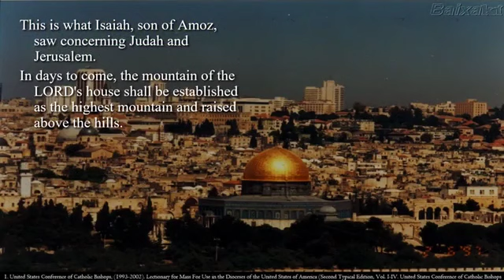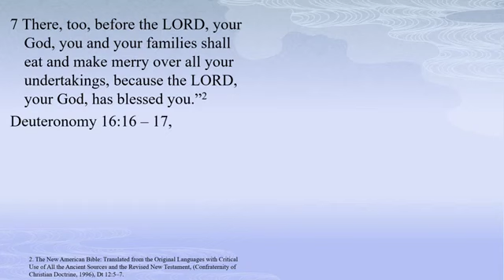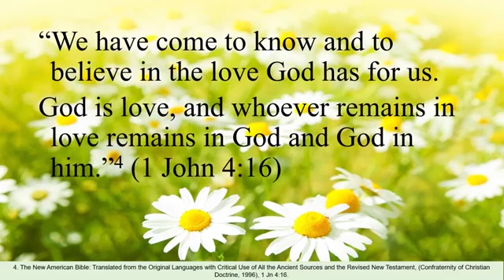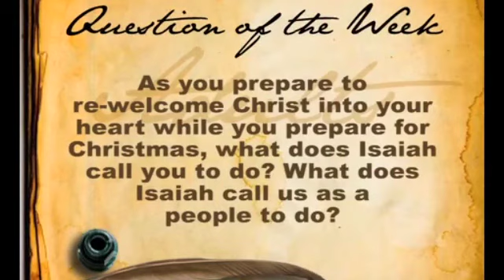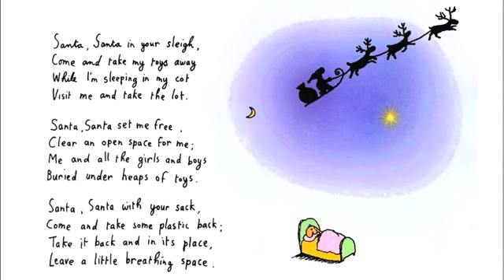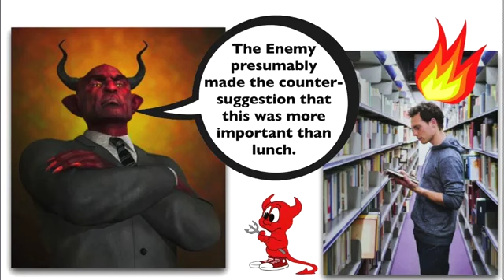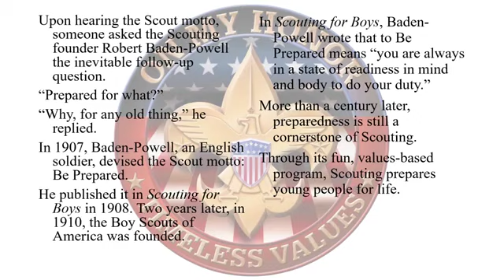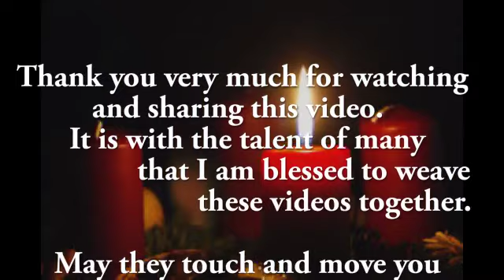First Sunday of Advent ( A ) 1SOAA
First Reading
A reading from the Book of the Prophet Isaiah 2:1-5

The Lord will gather all nations into the eternal peace of the Kingdom of God.

This is what Isaiah, son of Amoz,
   saw concerning Judah and Jerusalem.
   In days to come,
the mountain of the LORD’s house
   shall be established as the highest mountain
   and raised above the hills.
All nations shall stream toward it;
   many peoples shall come and say:
“Come, let us climb the LORD’s mountain,
   to the house of the God of Jacob,
that he may instruct us in his ways,
   and we may walk in his paths.”
For from Zion shall go forth instruction,
   and the word of the LORD from Jerusalem.
He shall judge between the nations,
   and impose terms on many peoples.
They shall beat their swords into plowshares
   and their spears into pruning hooks;
one nation shall not raise the sword against another,
   nor shall they train for war again.
O house of Jacob, come,
   let us walk in the light of the LORD!

Responsorial Psalm
Psalm 122: 1-2, 3-4, 4-5, 6-7, 8-9

R. Let us go rejoicing to the house of the Lord.

I rejoiced because they said to me,
   “We will go up to the house of the LORD.”
And now we have set foot
   within your gates, O Jerusalem.

Jerusalem, built as a city
   with compact unity.
To it the tribes go up,

According to the decree for Israel,
In it are set up judgment seats,
   seats for the house of David.

   May those who love you prosper!
May peace be within your walls,
   prosperity in your buildings.

Because of my brothers and friends
   I will say, “Peace be within you!”
Because of the house of the LORD, our God,
   I will pray for your good.

Second Reading
A reading from the Letter of Saint Paul to the Romans 13:11-14

Our salvation is nearer.

Brothers and sisters:
You know the time;
   it is the hour now for you to awake from sleep.
For our salvation is nearer now than when we first believed;
   the night is advanced, the day is at hand.
Let us then throw off the works of darkness
   and put on the armor of light;
   let us conduct ourselves properly as in the day,
   not in orgies and drunkenness,
   not in promiscuity and lust,
   not in rivalry and jealousy.
But put on the Lord Jesus Christ,
   and make no provision for the desires of the flesh.

Gospel Acclamation
Psalm 85:8

Show us, Lord, your love;
and grant us your salvation.

Gospel
A reading from the Holy Gospel according to Matthew 24:37-44

Stay awake, that you may be prepared!

Jesus said to his disciples:
“As it was in the days of Noah,
   so it will be at the coming of the Son of Man.
In those days before the flood,
   they were eating and drinking,
   marrying and giving in marriage,
   up to the day that Noah entered the ark.
They did not know until the flood came and carried them all away.
So will it be also at the coming of the Son of Man.
Two men will be out in the field;
   one will be taken, and one will be left.
Two women will be grinding at the mill;
Therefore, stay awake!
For you do not know on which day your Lord will come.
Be sure of this: if the master of the house
   had known the hour of night when the thief was coming,
   he would have stayed awake
   and not let his house be broken into.
So too, you also must be prepared,
   for at an hour you do not expect, the Son of Man will come.”